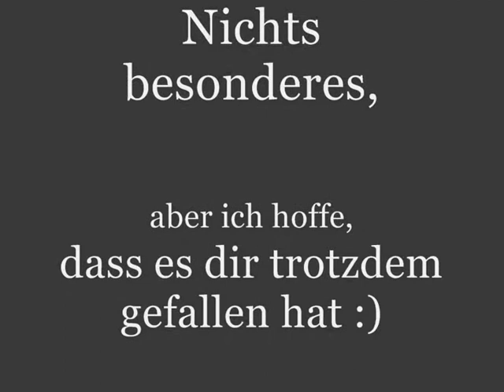Ferkel im Heu - Piggies in the hay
Heuberge sind eine prima Abwechslung und bereiten den Meerschweinchen große Freude. Sie können darin umhertoben, schlafen und zwischendurch auch mal etwas an den Hälmchen knabbern.
Ich habe ein paar Clips zusammen gestellt, ist ncihts besonderes und eigentlich haben sie auch viel mehr im Heu getobt, aber ich hoffe, es gefällt trotzdem :-)

Guinea pigs love playing in the hay. There they can frolic around, sleep and eat some hay. There isn't anything special about this video, but i hope you enjoyed it anyway :-)